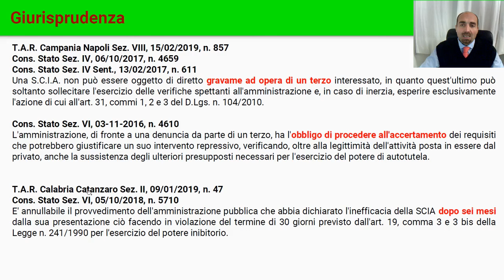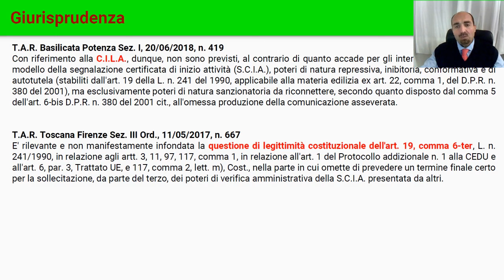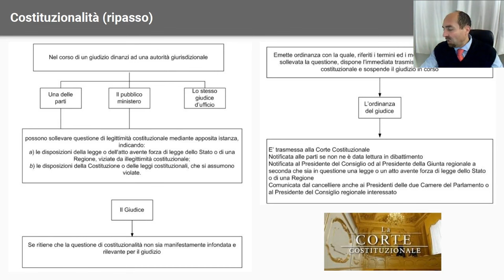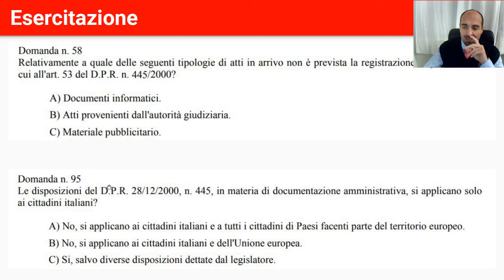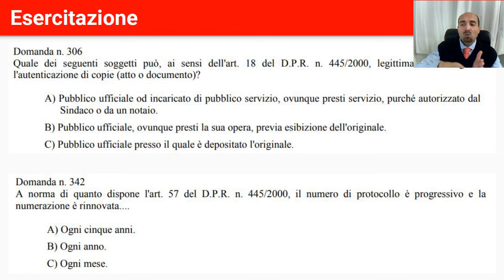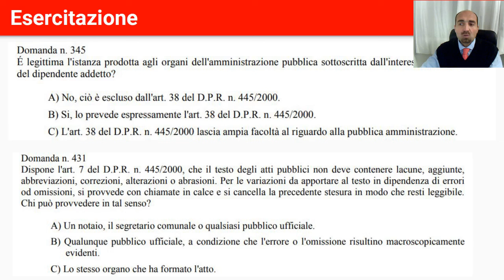Semplificazione amministrativa - lezione cod002_09 - parte 18